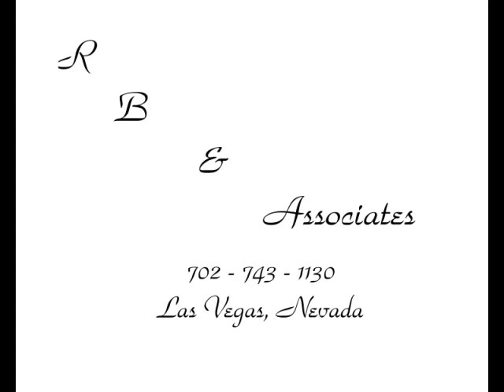The Checkmates - Black Pearl - My Tribute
- This is my Tribute to Sweet Louie & Sonny Charles -The Checkmates.  Back in the 80's I use to do PR photography of the Checkmates.

These photos were shot in the Addison Lounge in the Rampart Casino March 9, 2007.

Marvin "Sweet Louie" Smith, one half of the R&B duo the Checkmates, has died. He was 68. Smith died Saturday of a heart attack aboard the Caribbean Princess cruise ship in the Caribbean, where he was scheduled to perform, said his agent, Mike Moloney.

Smith's musical partner, Sonny Charles, a friend since childhood in Fort Wayne, Indiana, found Smith in his cabin before they were to rehearse for a show that evening, Moloney said.

"His name was really fitting," said fellow Las Vegas entertainer and close friend, Nelson Sardelli, 73. "He was really a sweet guy, a generous guy and was loved and will be missed by many."

Smith died Saturday aboard a cruise ship in the Caribbean, where he was performing.

Smith's counterpart was Sonny Charles, a friend since childhood in Fort Wayne, Ind. He told the Las Vegas Review-Journal that he was too heartbroken to say much.

But he said Smith spent some of his last moments doing what had brought him the most joy: performing.

The act took off in 1964, when the Checkmates started performing at the Pussycat A Go Go, located on what is now the site of the Wynn Las Vegas resort.

The group went on to perform at the Sands and Caesars Palace.

The duo's best-known recordings include Love is All I Have to Give and a remake of Proud Mary. But 1969's Phil Spector-produced Black Pearl was their most successful single, a Top 10 hit.

Smith, a longtime Las Vegas resident, was key to the Checkmates' popularity as a live act, Moloney said.

"He was just one of those guys when you walked in the room, he brought a smile to your face," Moloney said. "I never saw him down."

Smith was a contemporary of some of the greatest performers of all time, including Frank Sinatra, Sammy Davis Jr. and Bill Cosby, Moloney said.

"As a historical reference, Las Vegas was the first place in the world where every night was Saturday night," Moloney said. "Louie kind of coined that phrase. No matter what night it was, it was Saturday night when the Checkmates were there."

Some of the duo's highlights included performing with Sinatra at the Oakland Coliseum, a concert at Madison Square Garden with Herb Alpert and singing the national anthem for the "Thrilla in Manila," the Muhammad Ali-Joe Frazier heavyweight championship boxing match in the Philippines.

The Checkmates were inducted into the Las Vegas Hall of Fame in 2000.

Good bye friend, you still live on in your music and our hearts.
RB